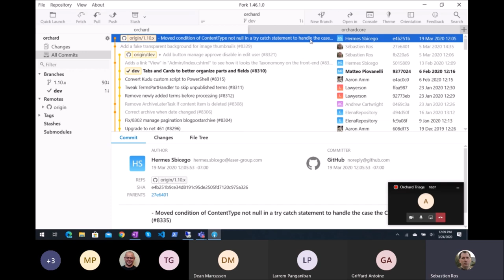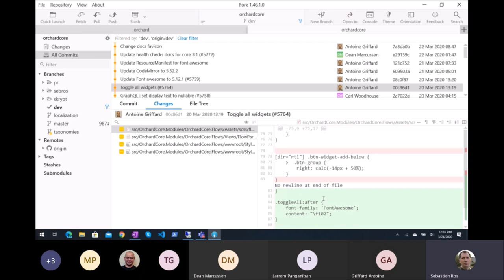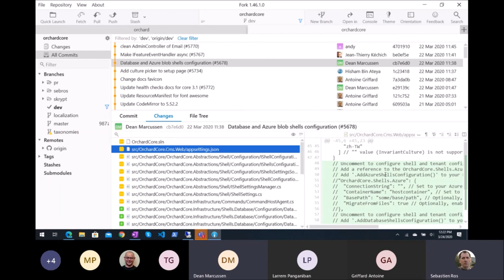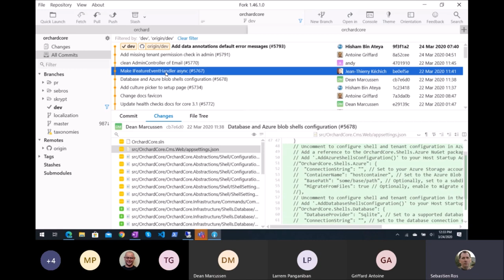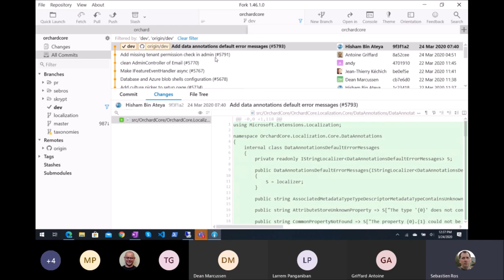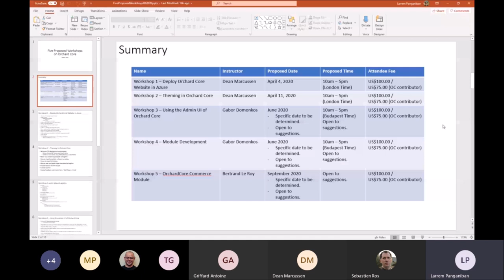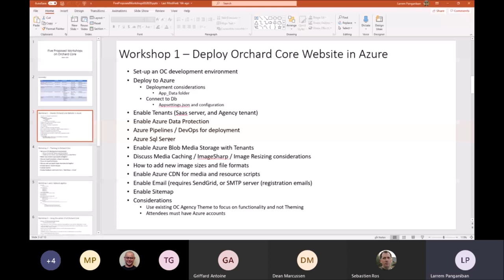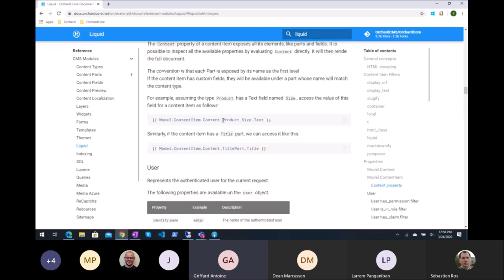Orchard Podcast: 24th of March, 2020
Meeting notes:
-- 00:00 - Agenda
- Status on Orchard 1.x
-- 2:45 - Indexing error fix (#8335)
- Status on Orchard Core
-- 4:01 - Fix IEmailAddressValidator regression bug (#5746)
-- 4:42 - Update .Net Core SDK to 3.1.200 (#5743)
-- 4:55 - Unused options in ShellSettingsManager (#5751)
-- 5:04 - Prevent anonymous users performing GET on contentitem api (#5753)
-- 7:17 - Tenant Workflows: Disable and Enable Tasks (#4765)
-- 7:49 - Update package.json dependencies versions and fix vulnerabilities (#5749)
-- 8:12 - Move Manifest Attributes to specific files (#5713)
-- 8:28 - GraphQL : set display text to nullable (#5758)
-- 9:19 - Toggle all widgets (#5764)
-- 9:50 - Update Font awesome to 5.12.1 (#5759)
-- 10:15 - Update health checks docs for core 3.1 (#5772)
-- 12:47 - Add culture picker to setup page (#5734)
-- 15:05 - Database and Azure blob shells configuration (#5678)
-- 26:45 - Make IFeatureEventHandler async (#5767)
-- 26:59 - Clean AdminController of Email (#5770)
-- 28:01 - Add missing tenant permission check in admin (#5791)
-- 28:29 - Add data annotations default error messages (#5793)
- Demos
-- 47:04 - Culture picker in the Setup page
- Topics
-- 32:03 - Orchard Core Online Workshops